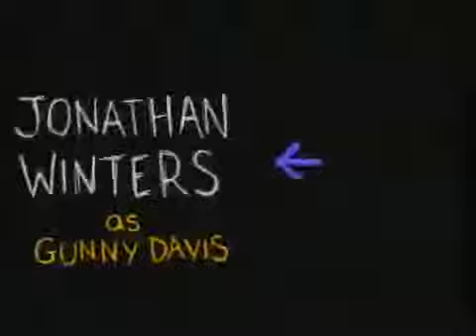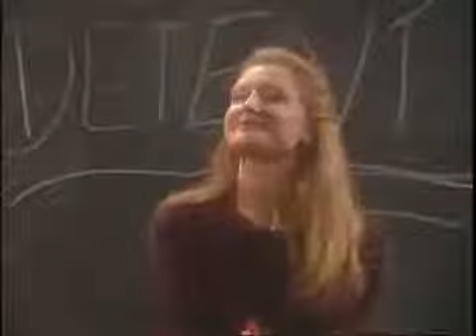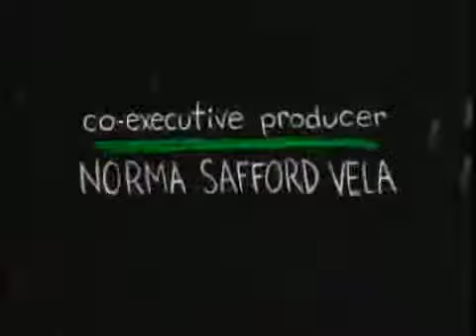Davis Rules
Like TV Preservation? Toss me some cash, I'll toss you some games!

Like TV Preservation? Toss me some cash, I'll toss you some games! The Cable News Network aired this documentary on November 22, 2003. The unforgettable weekend in 1963 when John F..

Like TV Preservation? Toss me some cash, I'll toss you some games! Clips and full episodes of shows that didn't quite make it..